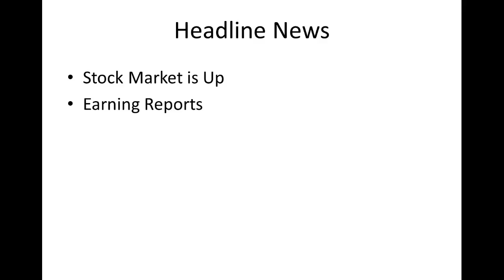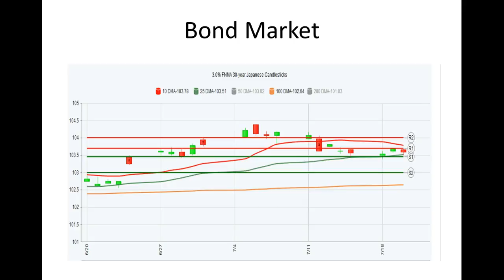CA Interest Rates: Daily Market Report July 20